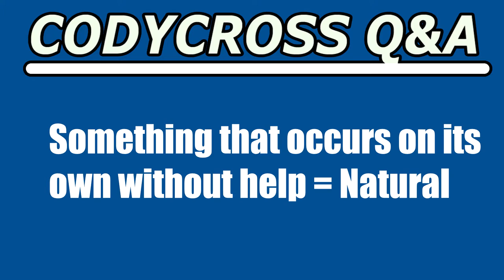Something that occurs on its own without help (CodyCross Answer/Cheat)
Something that occurs on its own without help answer